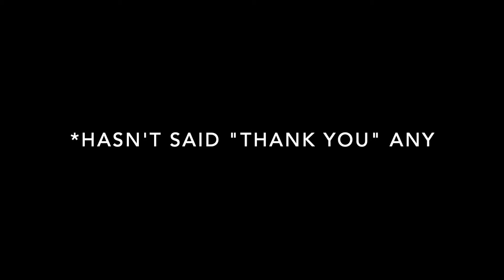EM Oscar Speech